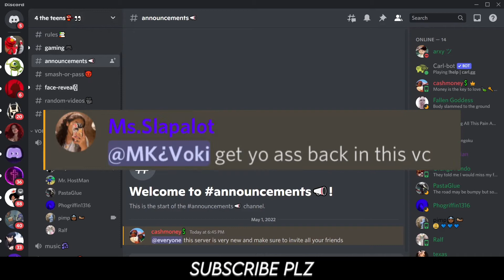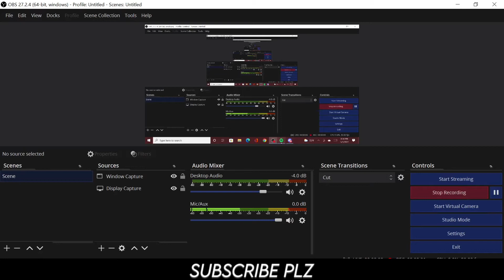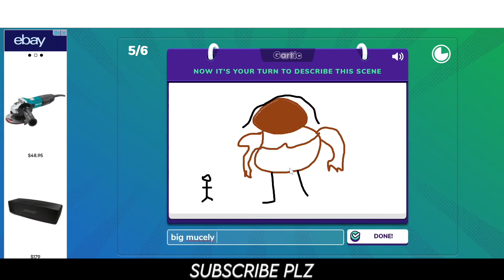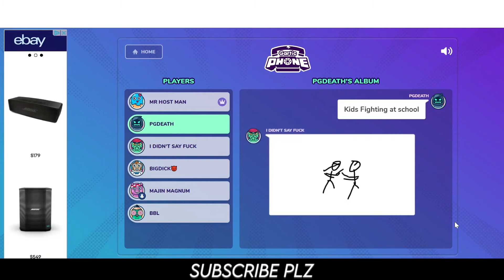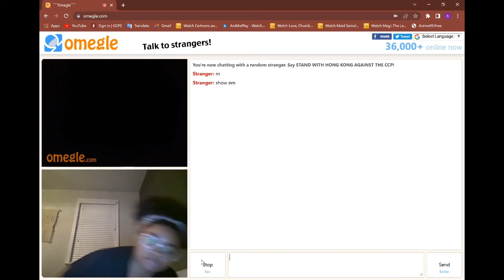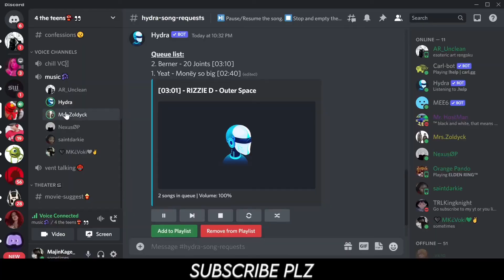May Of Mayhem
Intro clips-Dragon ball fighterZ, Naruto Ultimate Ninja Sorm 4, Dragon ball xenoverse 2
Gameplay- Discord,Gartic Phone
Thumbnail Maker-Me
Editor-Me